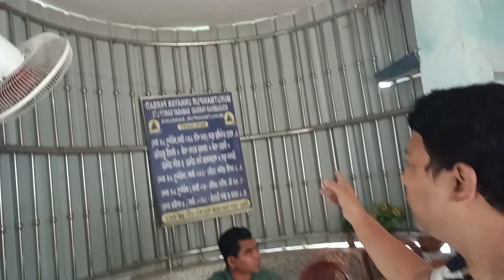mukutmonipur bording ticket office